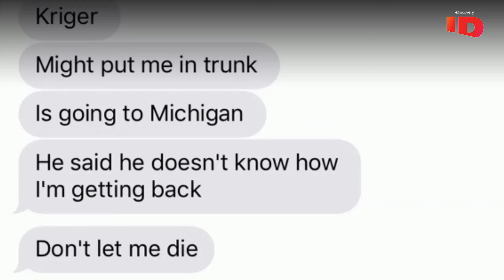Increible testimonio de joven estudiante raptada | Detrás de los crímenes virales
Deja que te digamos algo: Lo que parecía un simple viaje al supermercado…¡Puede transformarse en una historia de terror que te dejará helado! Y si no nos crees…¡Mira el video! Ahora, esta joven deberá enfrentar una de las situaciones más aterradoras de su vida luego de ser secuestrada por un peligroso criminal dispuesto a todo ¿Qué sucederá?